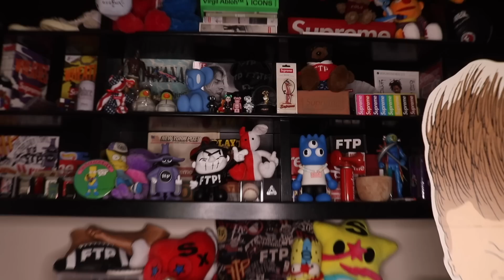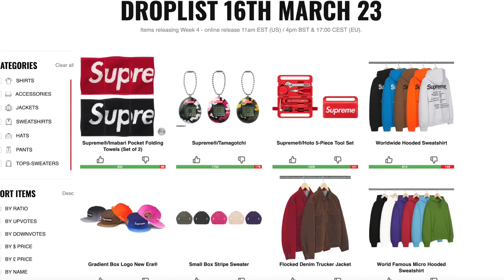SUPREME WEEK 4 - All The Best Resell Items to Cop!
YA YA YA BORIN AHH WEEK I KNOW IMA STILL BE DOIN THE COPPIN STOP PLAYIN ANYONE ELSE? NO? OK.

2. DM proof of subscription to @seattleselect or @8oone
3. I will reply in a few days with a discord link to join my cook group!